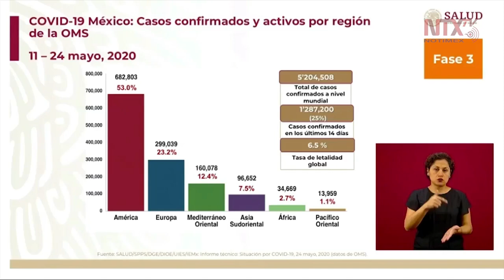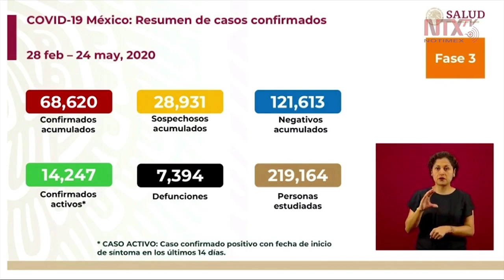Resumen de casos confirmados de COVID-19 en México, 24 de mayo de 2020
José Luis Alomía, director general de Epidemiología, indicó que el total de casos confirmados en México es de 68,620, de los cuales 14,247 están activos, y 7,394 defunciones.